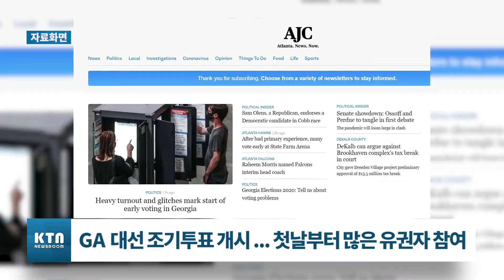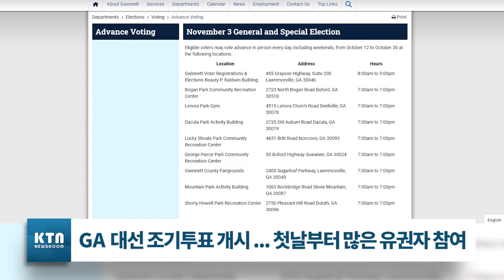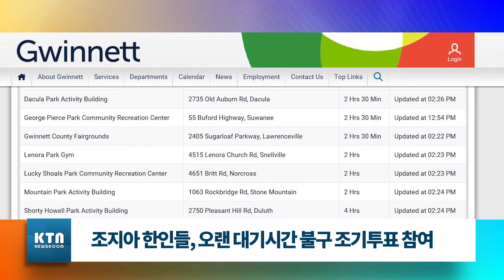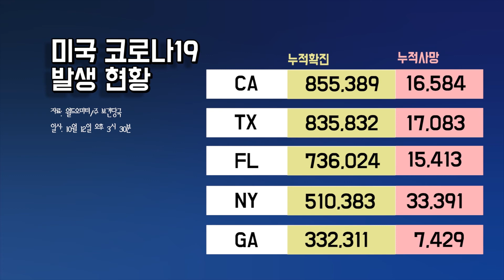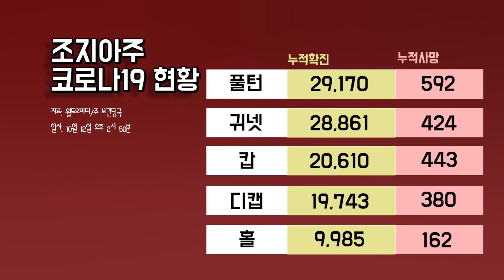KTN News 오늘의 조지아 | 조지아 대선 조기투표 첫날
1. 00:00 조지아 대선 조기투표 첫날, 많은 유권자들 참여
2. 02:37 조지아 한인들, 오랜 대기시간 불구 조기투표 참여
3. 03:40 경기부양법안 협상 '정체' ... 백악관 PPP 지원 추진
4 04:26 조지아 한인변협 스몰펌위원회, 대선 관련 토론회 개최
5 07:31 에이미 배럿 연방대법관 지명자 인준청문회, 주요 쟁점은 …
6. 08:15 미국 코로나19 확진 환자 800만 넘어...